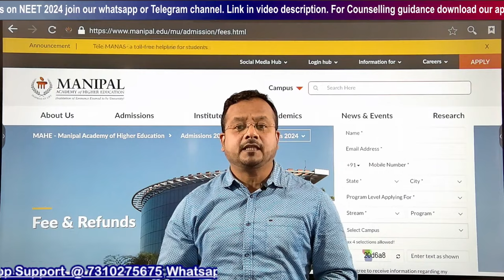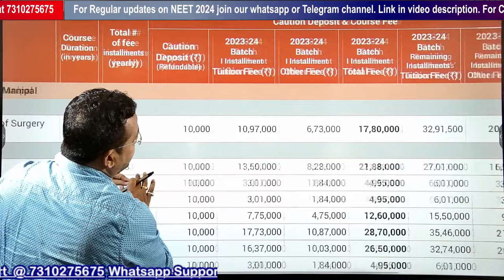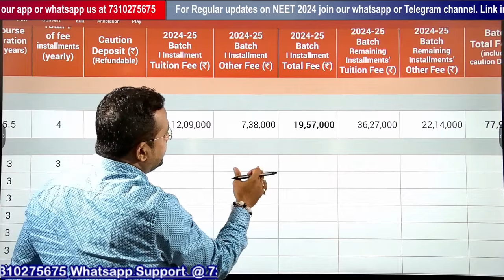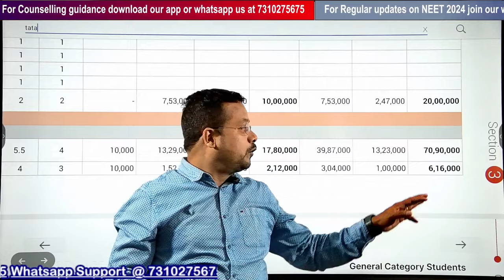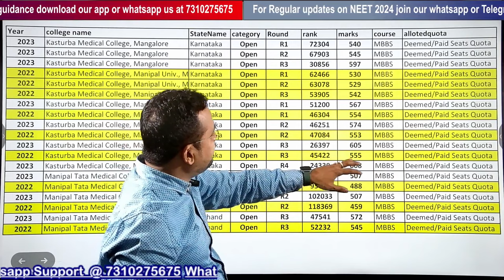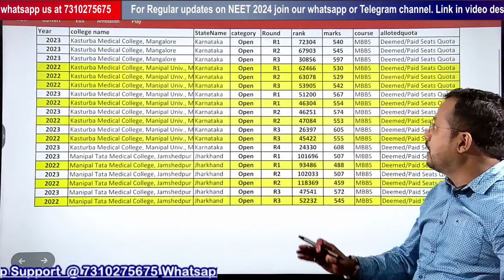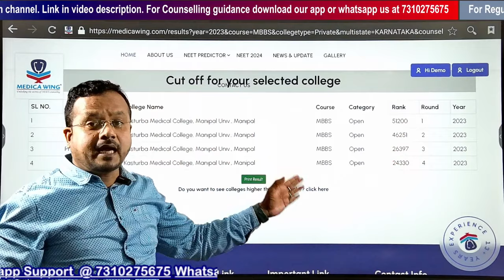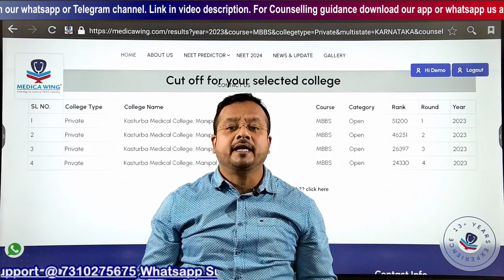KMC Manipal & Manglore MBBS Fee revised | 2024 MBBS Fee in Kasturba Medical Colleges, cut off 2024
To get Counseling Guidance for NEET 2024 by Medica Wing Team fill this form

To view last 2 years NEET cut off and to predict Medical Colleges at your rank visit

Topics covered in the video:
Is it worth it to study MBBS at KMC Manipal?
How much should I score in NEET to get into KMC Manipal?
What is the salary after MBBS from KMC Manipal?
How many MBBS seats are there in KMC Manipal?
What is the fees of MBBS in KMC Manipal?
केएमसी मणिपाल में जाने के लिए मुझे नीट में कितना स्कोर करना चाहिए?